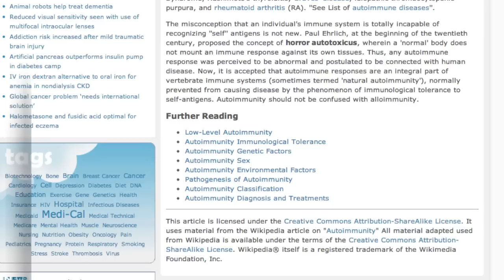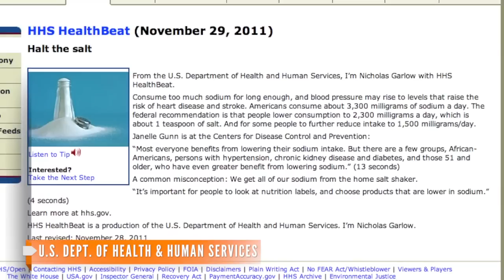Salt Can Lead to Autoimmune Diseases Study Says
Researchers studied human and mice cells and discovered more salt increased autoimmune diseases.